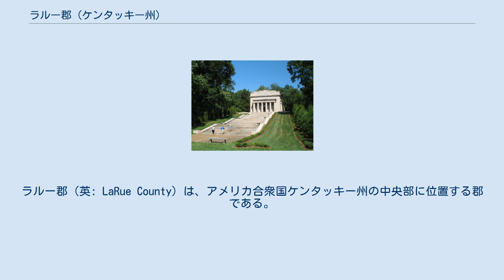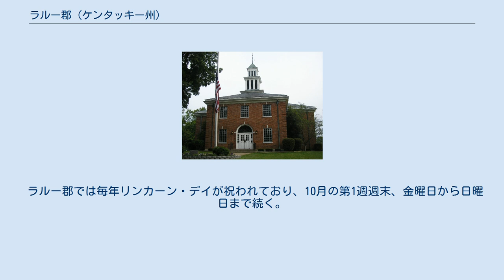ラルー郡 (ケンタッキー州)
ラルー郡（英: LaRue County）は、アメリカ合衆国ケンタッキー州の中央部に位置する郡である。
2010年国勢調査での人口は14,193人であり、2000年の13,373人から6.1%増加した。
郡庁所在地はホジェンビル市（人口3,206人）であり、同郡で人口最大の都市でもある。
 ラルー郡はエリザベスタウン大都市圏に属している。
郡内のどこにおいてもアルコール飲料の販売が禁止されている「ドライ郡」（禁酒郡）である。
 ラルー郡は1843年3月4日にハーディン郡から分離して設立された。
郡名は地域の初期開拓者だったジョン・ラルーに因んで名付けられた。
郡内にはエイブラハム・リンカーンの生誕地がある。
 エイブラハム・リンカーン生誕地国立歴史史跡 以下は2000年の国勢調査による人口統計データである。
 ラルー郡では毎年リンカーン・デイが祝われており、10月の第1週週末、金曜日から日曜日まで続く。
圧巻となる催しは、リンカーンに似ている人コンテスト、レール割り競技会、土曜正午のパレードであり、屋台が出され、地元タレントによるコンサートがある（カントリー・ミュージック、ブルーグラス、南部ゴスペルなど）。